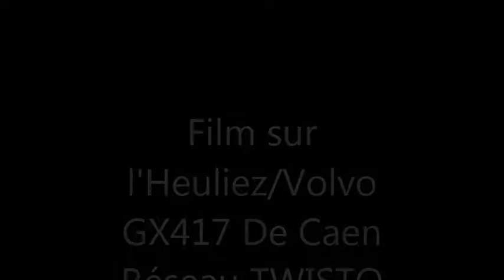Film sur le GX417 de Caen